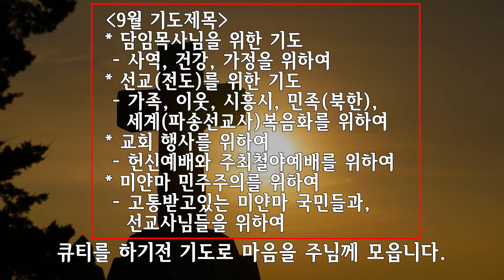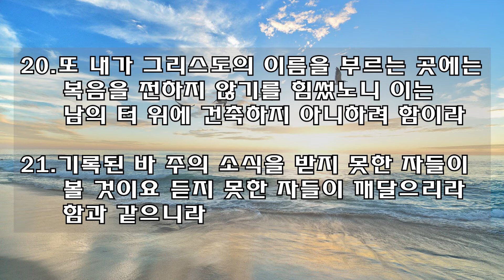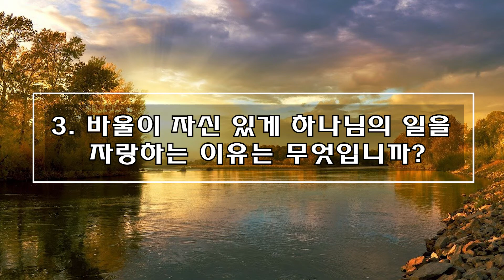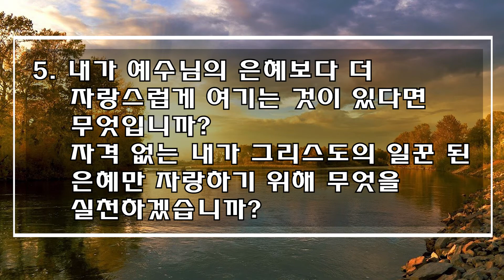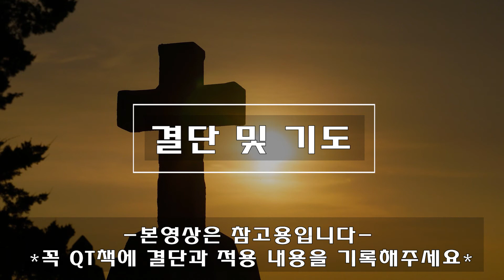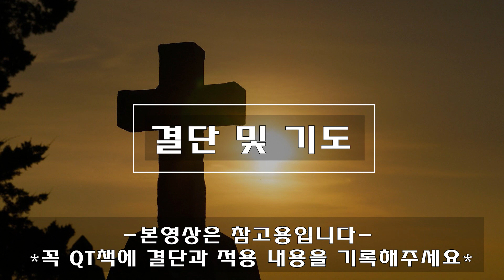[사랑스러운교회] 20210923 QT